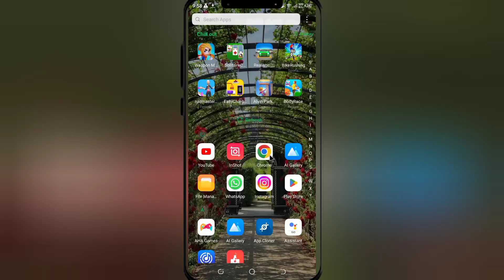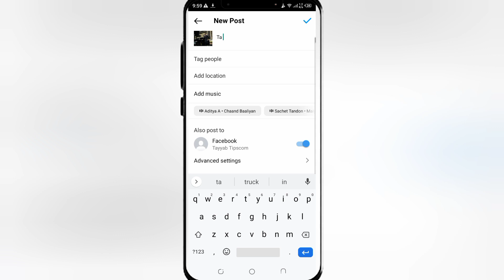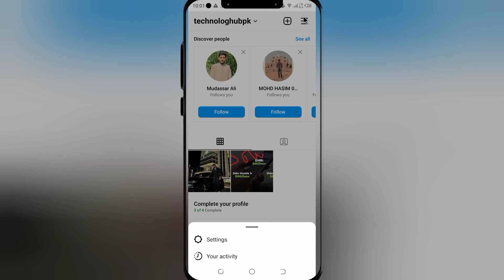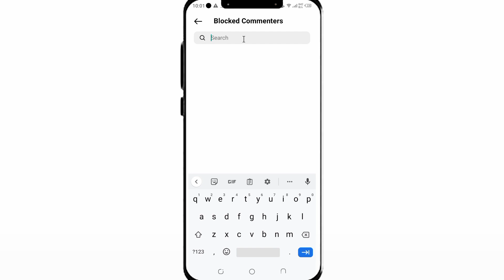how to turn off comments Instagram from post | Instagram Ke Comment Kaise Band Karen 2023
hi guys if you want to know how to turn off comments on instagram post
 than this video help you to find the best easy way .how to turn off comments for instagram posts
 i will show you step by step  how to turn off instagram comments
follow this fill video to learn how to turn off comments on instagram
 if you have any questions realted to  how to turn off comments on instagram posts

Topic Covered
Instagram Ke Comment Kaise Band Karen
how to turn off comments on instagram
how to turn off comments on instagram for one post
turn off comments on instagram
how to disable comments on instagram
disable comments on instagram